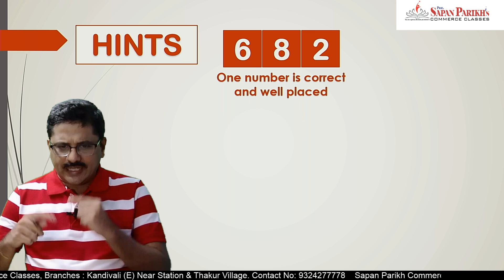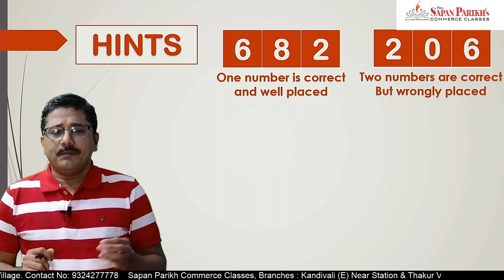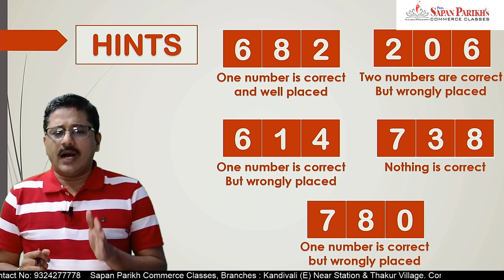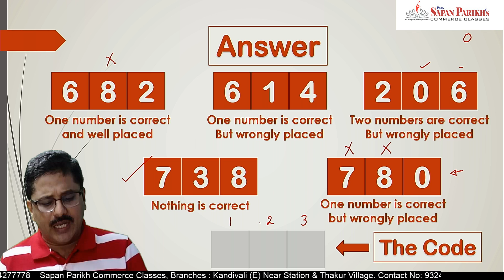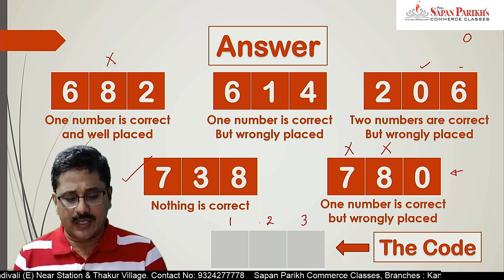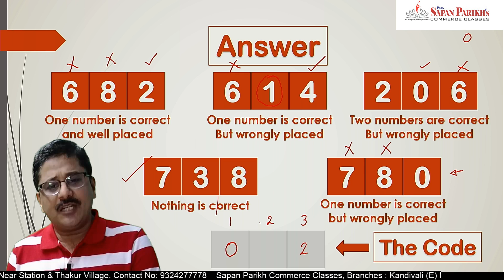Crack the Code - Unlock a 3 Digit Number Lock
Puzzle -  A Number lock has 3 Digit Key. There are 5 hints given for you to unlock and crack the code.
Hint 1: out of 6 8 2 one number is correct and well placed.
Hint 2: out of 6 1 4 one number is correct but wrongly placed.
Hint 3: out of 2 0 6 two numbers are correct but wrongly placed.
Hint 4: out of 7 3 8 Nothing is correct.
Hint 5: out of 7 8 0 one number is correct but wrongly placed.

Make sure you pause the video & do it on your own.

Instagram (For informative course updates, IGTV Videos, Funny & relatable posts)

Facebook (For inspirational posts, videos)

Hello Everyone As you know, every Thursday we bring a new quiz, today's quiz is crack the, we have got a bag in which the number is locked, the number with three ring is locked, it has numbers from zero to 9 in all the rings. If we get many attempts to crack the code then we can break it open in a thousand attempts. There is a huge treasure in this bag, unfortunately, we have only one attempt to open the bag and support you. I have made five hints,

I will tell you all the hints. This is the first hint each number represents, number on 1st ring, 2nd ring and 3rd ring. One of the three numbers is correct but in the wrong place. Second hint is 206.Out of these, two numbers are correct but in the wrong place. Third hint is hint is 614, one of the numbers is correct but in the wrong place, the fourth hint is 738 and there is nothing correct in it, and the fifth hint is 780. This is the number in which a number is correct but wrongly placed.

using 5 hints you have to crack the code. You have only one chance to do that.

I would like to thank one of our students Tejal Ambalia for sharing this quiz with us. If you also want to share the quiz then i will share our email IDs at the end. you can send it to us or You can send your quiz in Telegram's group too. And we will be happy to acknowledge your contribution in sharing the quiz with us.

You have to solve this quiz yourself. If you don't know, then you can definitely see the solution further, but my request will be that you pause this video and using this 5 hints try and solve the quiz.

I am going to show you the solution now. I will write back this 5 inches in the solution,

I will start with Hint no. 4: 738, Nothing Is Correct and the rest 4 hints wherever there is 7, 3, 8 i will cancel them because they are the wrong number, now I have used this first hint, now I am watching this 5th hint, so I came to know that I got zero as a  right number because here 7 and 8 both are wrong. We have zero as a correct number but it is in the wrong place, so now let me call it first place, this second place and this third place. Now zero will be either on first place or second place. Now, if i use the hint 206, then in it, there are two correct numbers but Wrongly Placed, so now we know zero is correct that means 2 or 6 one of them is correct. One number is right but in the wrong place, so now I am looking at the remaining two hints, there is a number 6 in both the first and second hint, so I assume that 6 is the correct number then first hint says one number is correct and well placed but second hint says that once number is correct but wrongly placed. Number 6 is in the first place in both the hints which means number 6 is wrong and therefore number 2 is a correct number and the first hint says that number 2 is in the correct place so in the code number 2 will be in the third place.

From the third hint we know that number zero cant be on the second and third digit hence now we can confirm that number zero will be in the first place in the code.

Now let's go to the second hint and we have second place remaining. Second hint says that the correct number is wrongly placed hence the correct number will be in the third place and it will be number 4.

So we cracked the code in the first attempt and the correct code is 042.

We upload a quiz and also a video on math tricks every Thursday.

Thank you so much for listening to the video. bye